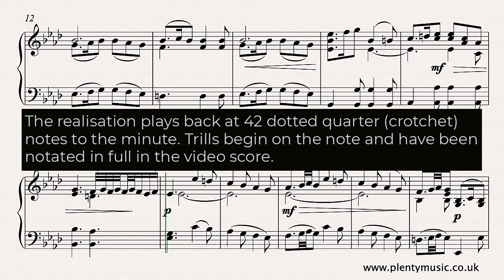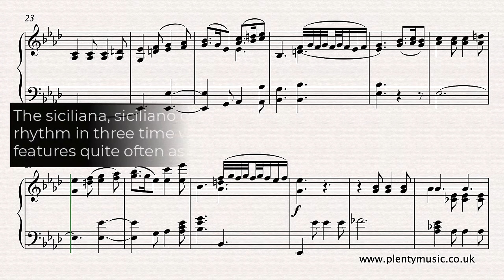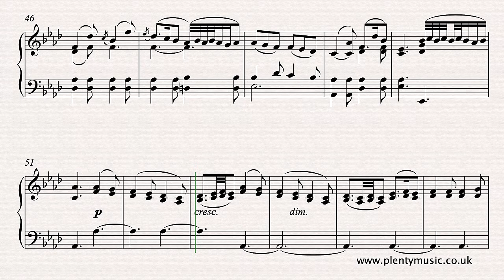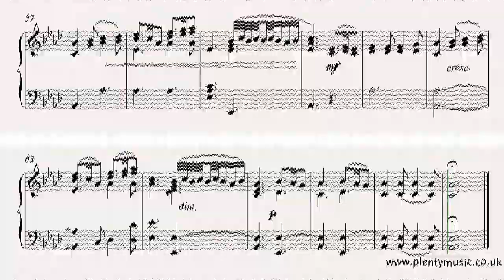Giardino F.| Siciliana from String Trio in E Flat Opus 17 No.1 arranged for organ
An intermediate level four part arrangement from PlentyMusic for organ of the second movement Siciliana from the String Trio Opus 17 No. 1 by Felice Giardini from the Encouraging Pianists To Become Occasional Organists Free sheetmusic To access this and other free sheetmusic scores create a PlentyMusic account. Improve musicpractice routines using PlentyMusic sheet music and accompaniment downloads.

This is a  4 part arrangement or music originally conceived for 3 voices. Giardini’s string trio’s are beautifully crafted works and need to be re-discovered and played. The tempo marking in the sheet music score is Adagio whilst the video score plays back at 44 dotted quarter (crotchet) notes to the minute.

Trills begin on the note and have been notated in full in the video score. This area of performance practice is one that encourages debate and if instrumentalists have an alternative please do send the PlentyMusic Office an mp3 recording of a performance or rehearsal or even a notated version.

The siciliana, siciliano or sicilienne is a slow dance with a lilting rhythm in three time which can be described as a slow jig and features quite strongly in baroque music and in many works since. Such music is often in the minor key, pastoral in character with dotted rhythms frequently prevailing.  Its origins are possibly Sicilian because of its association with the Sicilian born Alessandro Scarlatti but more likely to the madrigals of the Italian renaissance.

Giardini’s music is familiar to those who sing hymns as the tune Moscow was composed by him.  Giardini 1716 – 1796 Italian by birth, was a violinist and composer, who toured widely in Europe settling in England and becoming an orchestra leader of the Italian Opera in London and director of the orchestra at the London Pantheon. He worked closely with his friend and colleague J. C. Bach, familiarly referred to as the the London Bach. For a 15 year period from the mid 1750’s Giardini was considered to be one of the very best performing artists of his time.

As a composer his chamber music, particularly his string trios, are best known and his compositional style combines style galant with the classicism of J. C. Bach and the Mannheim school associated with Stamitz. This so called pre-classical period in music is a fascinating period to study because of the great diversity in music across the main cities of Europe.  After leaving England in 1784 for Naples his career faltered due mainly to changes in secure financial circumstances.